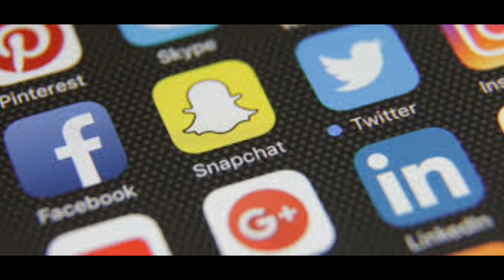How to stop your addiction || in Kannada || Surya Murugan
Hello friends,
In this video I have explained about how to stop being addicted to anything, also the method that should be followed.

Thankyou...